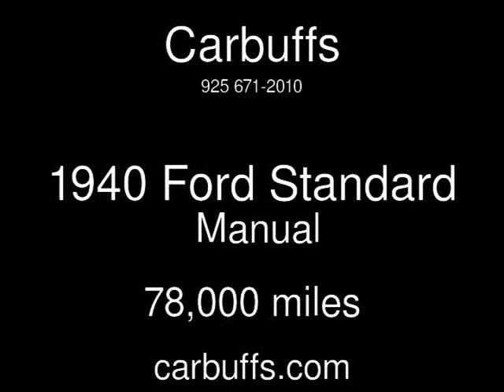1940 Ford Standard Used Cars - Concord,CA - 2015-12-04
See more details about this used car This 1940 Ford Standard with 78,000 miles is for sale at Carbuffs.